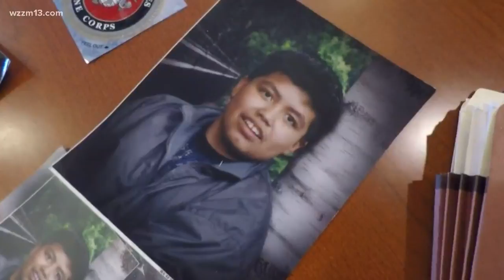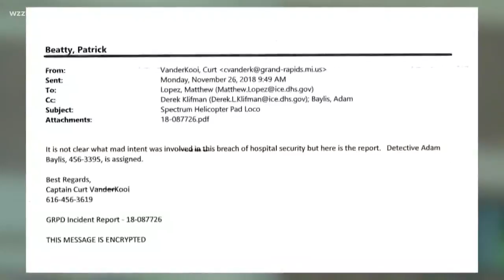Appeals board reverses GRPD decision